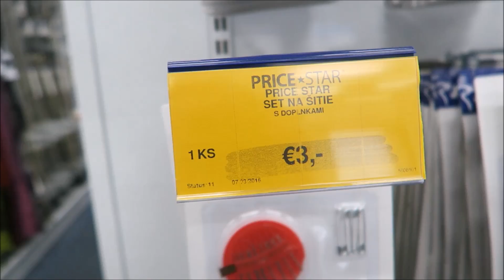VLOGMAS VIII. | Ujo s Notabene #497/2016 | DENNÉ VLOGY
❀ Odpovede na najčastejšie otázky:
- Damiánko je náš syn, ktorý zomrel pri pôrode. Ďalšie bábätko by sme chceli, ale tehotenstvo neplánujeme.